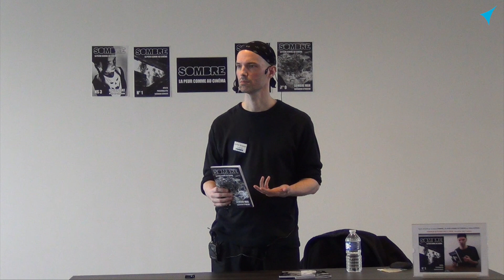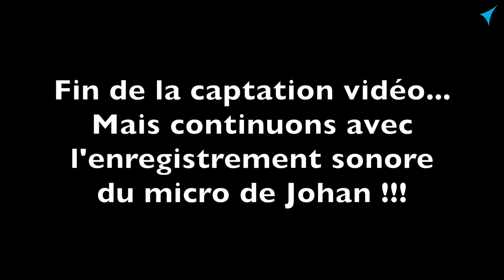Johan Scipion conférence Sombre, la peur comme au cinéma (Tergnier 18 février 2022)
Johan Scipion conférence Sombre, la peur comme au cinéma
Tergnier 18 février 2022
Médiathèque l'Oiseau "Lire"